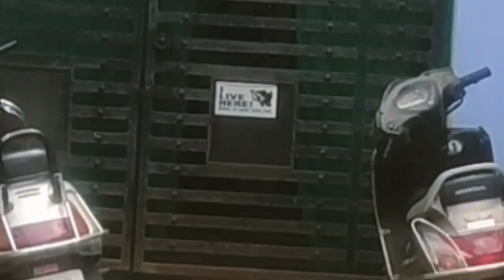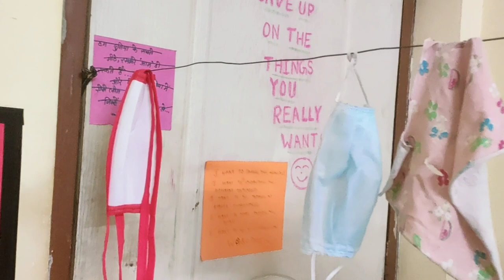Koi hai? | कोई है ? | A Short Film by Swati Dubey | Samagam Rangmandal Jabalpur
Here we are presenting A short film by Swati dubey.
She is a National school of Drama pass out student currently running a Theatre Organisation as -Samagam Rangmandal ( in Jabalpur,Madhya Pradesh )

Cast
On screen : Swati Dubey
Camera : Shivanjali gajbhiye
Poster : Sahil jain
Editing and cinematography : Swati dubey